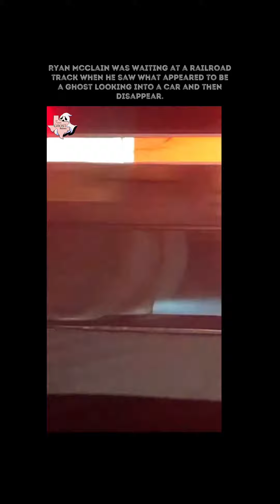Ghost trying to catch a train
Ghost waiting and even looking into cars as a train is passing before turning into a black mass and disappearing